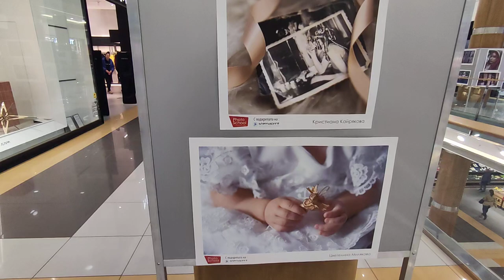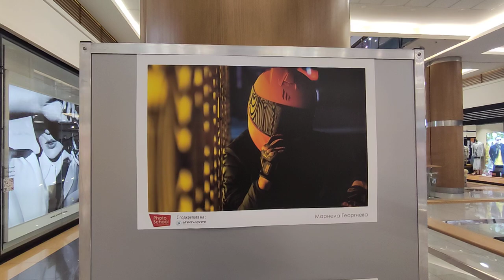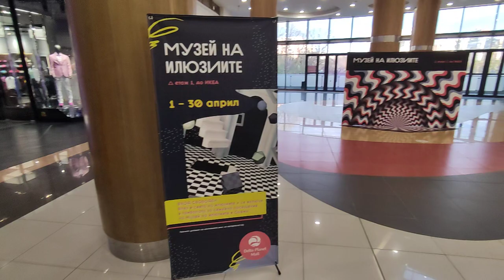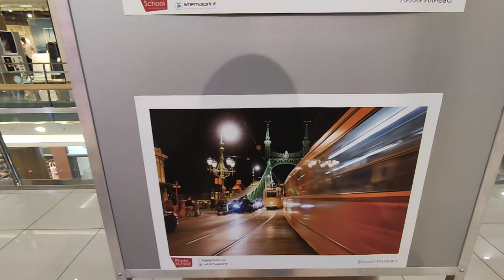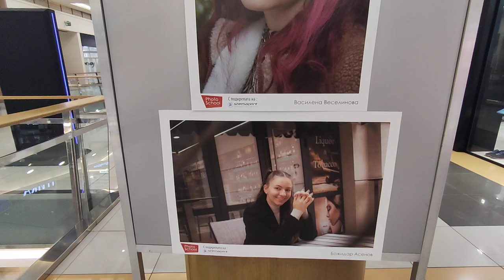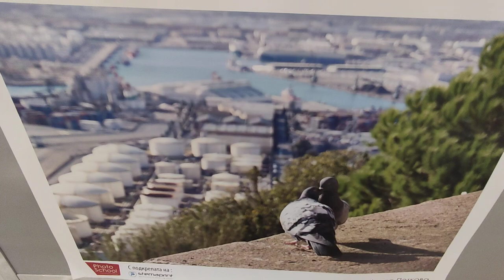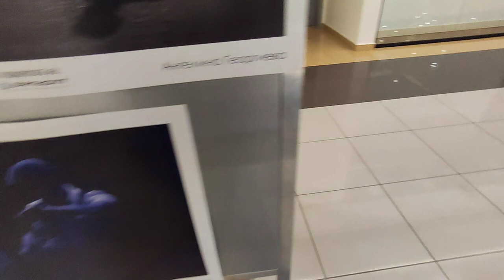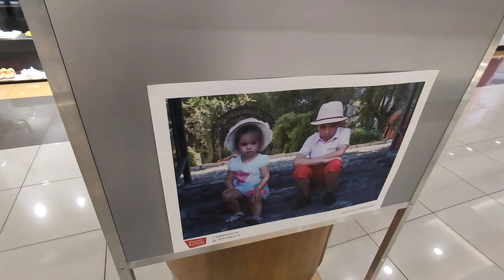Фотоизложба в Delta planet mall гр. Варна! Красота, стил и още нещо...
Разхождайки се из Делта планет мол, видях тези снимки и много ми харесаха. Реших да Ви ги покажа за да може да се насладите на красотата и Вие!